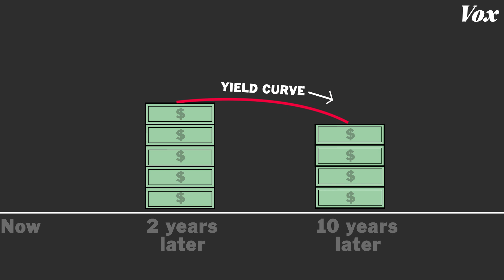JOUR668N - Scene Study 3: Yield Curves Project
A quick animation of yield curves in an economic market.